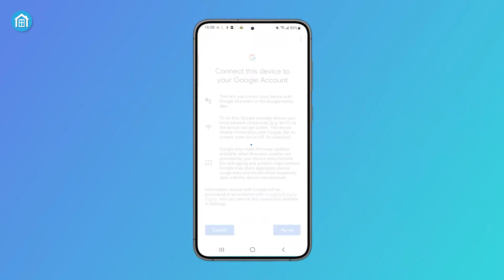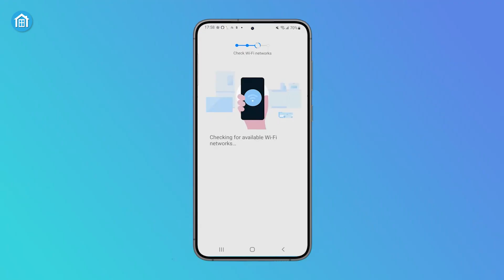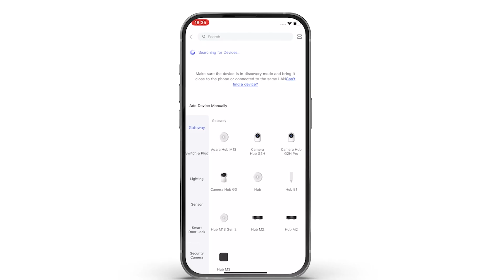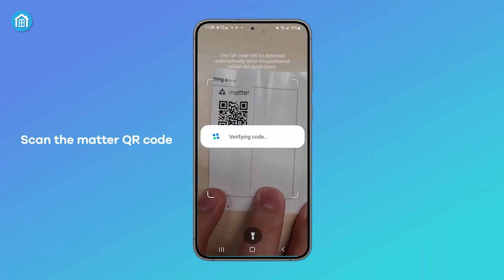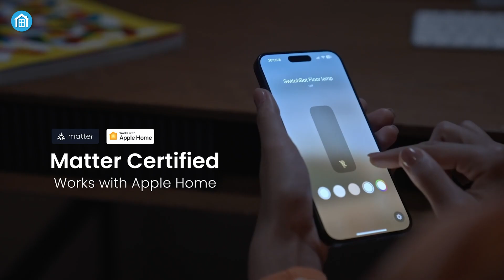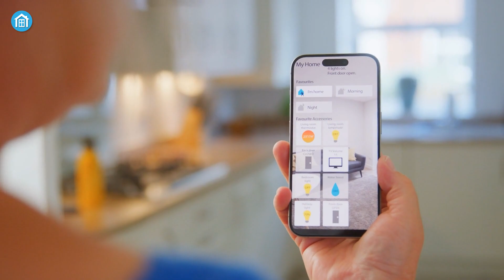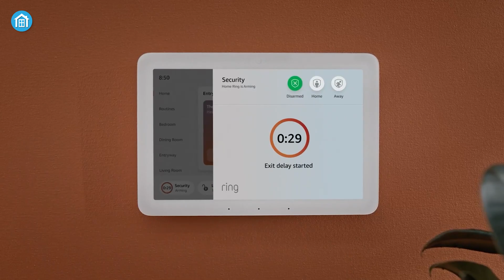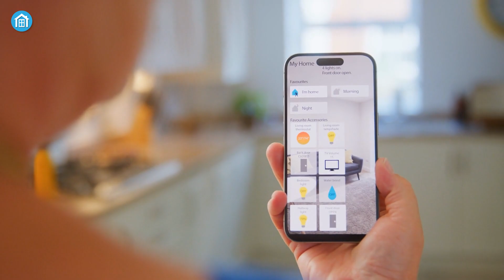What is Matter and How Will it Change Your Smart Home?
Smart homes haven’t exactly been smart, every gadget lives in its own little island, refusing to work together. Matter is here to change that. If you’ve seen its logo on a smart device and wondered why people call it the future of smart homes, this video will explain why it might be the biggest upgrade since smart homes began.

Matter Compatible Device List: (Paid Link)

Kasa Smart Plug

Govee Outdoor Lights

Eightree Smart Plug

Amazon Echo Charcoal

Aqara Hub M3

Apple HomePod Mini

Google Nest Hub 2nd

Apple TV 4K 128GB

Google Nest WiFi Pro

Philips Hue Motion Sensor

eero 6

Timestamp
00:00 - Intro
00:46 - Why Smart Homes Were Broken
01:33 - So… What Is Matter?
02:26 - What Makes Matter Different?
03:12 - How Does Matter Work?
04:22 - What Can You Do With Matter Today?
05:43 - Is Matter Secure?
06:30 - Do You Still Need a Hub?
07:09 - Will Your Old Gear Work?
07:47 - Should You Buy Matter-Compatible Devices?